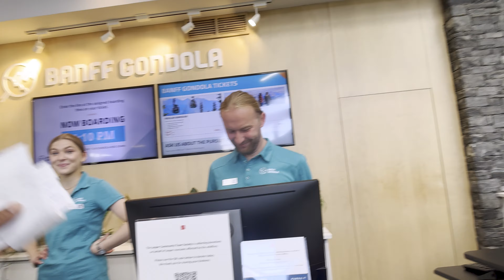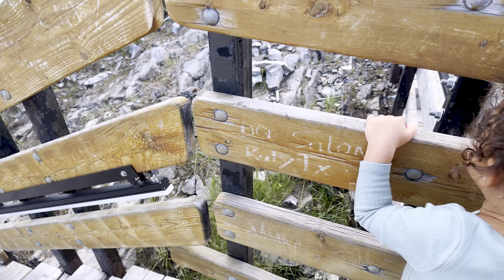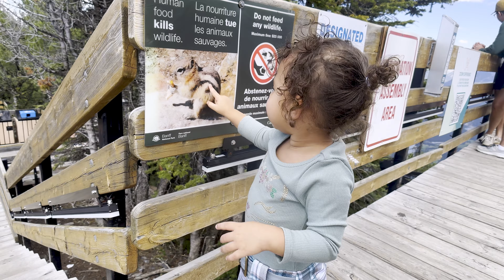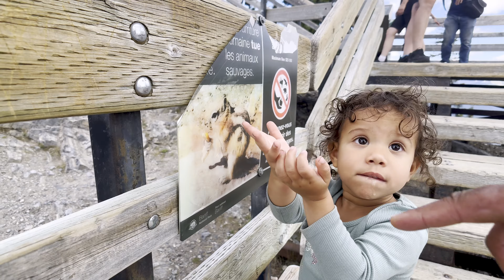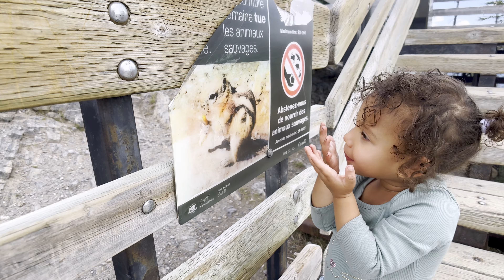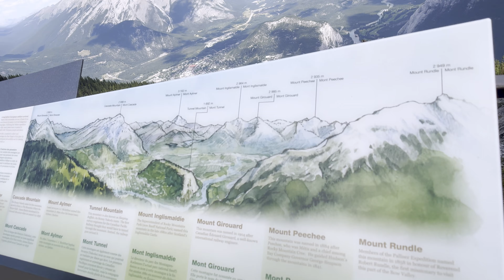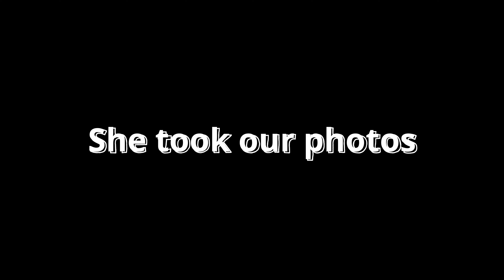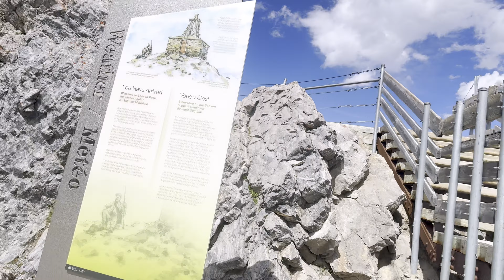Discover Banff: Unforgettable Mountain Views and Family Adventures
Join us in this exciting exploration of Banff National Park, renowned for its breathtaking mountain ranges and stunning scenery. In this video, we follow Vienna as she takes on the challenge of climbing to new heights. Will she successfully navigate the rugged terrain and reach the summit? Discover the beauty and thrill of this iconic destination as we document her journey.